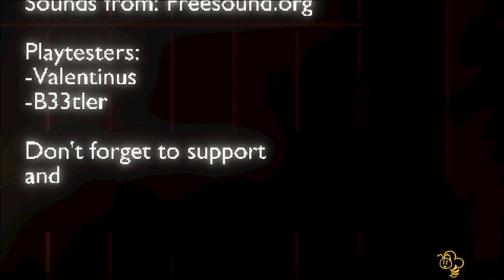Late Laundry + Easter egg + 2nd Exit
in this video I beat the game find the Easter egg and find a 2nd way out :).

here's the link if you're interested in playing it yourself or showing some extra support.